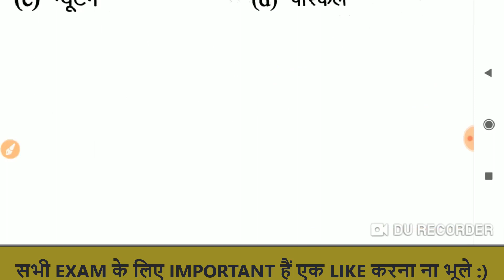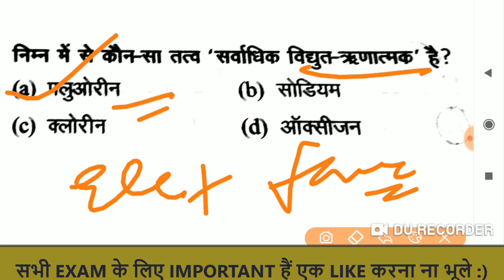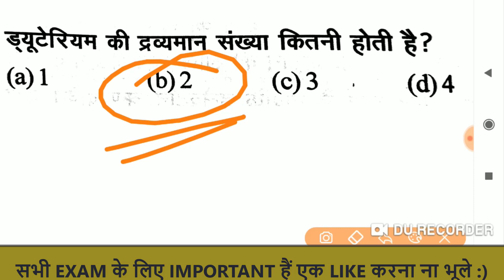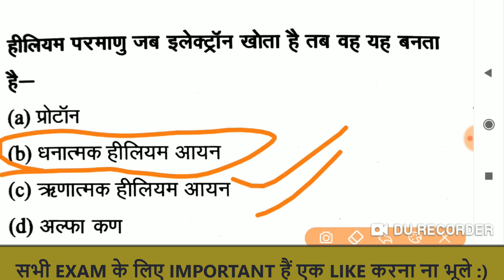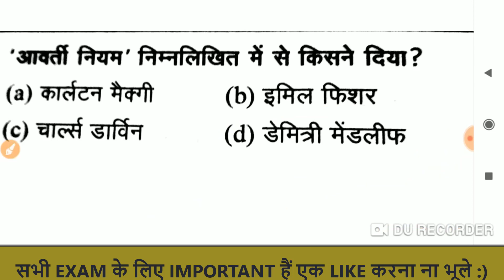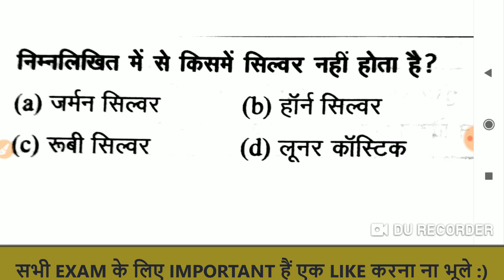2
Unacademy unlock code - STUDY19
class title :-Gk ,GS के महत्वपूर्ण प्रशन (Code-STUDY19) CGL,CHSL,NTPC, GROUP D,MTS
class title :GK,GS,CA SPEED TEST (CODE-STUDY19) सभी Exam के महत्त्वपूर्ण प्रशन

1 railway group d kya hota hai
2 railway group d ka kya work hota hai
3 railway group d main kya kaam Karna padta hai
4 railway group d qualification
5 railway group d ke liye kya qualification chahiye
6 railway group d posts
7 railway group d ke bare main jankari
8 railway group d selection procedure
9 railway group d bharti kese hoti hai
10 railway group d salary kitni hoti hai